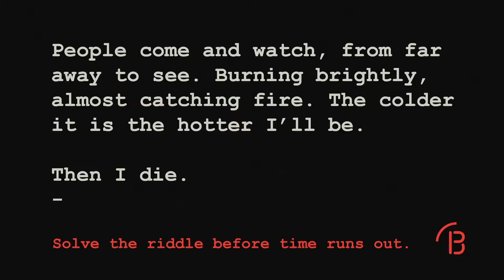Breakout Games - Riddle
Can you solve our riddle?

Breakout Games is the #1 channel for escape room videos.

Let us know what types of videos you would like to see!

Ready to play an escape room yourself?